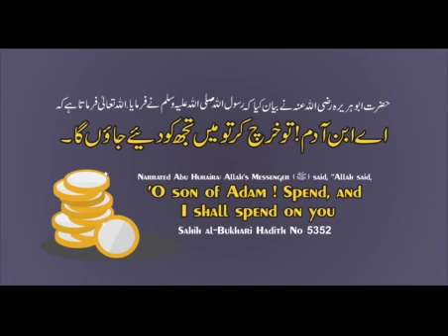Faiz syed on the topic of 'maut' AAKHIRAT